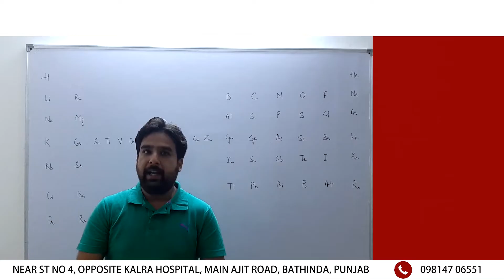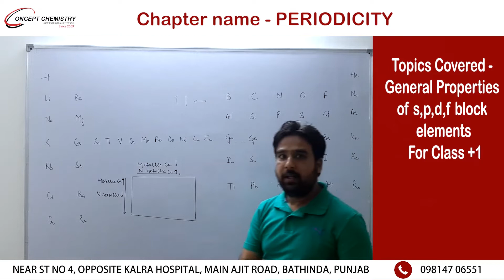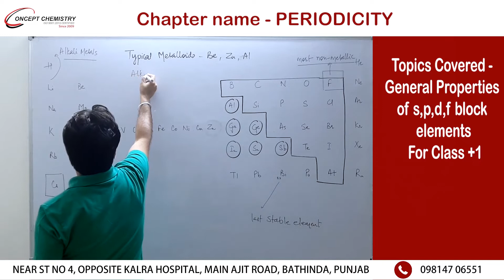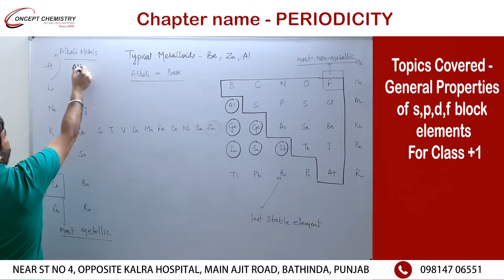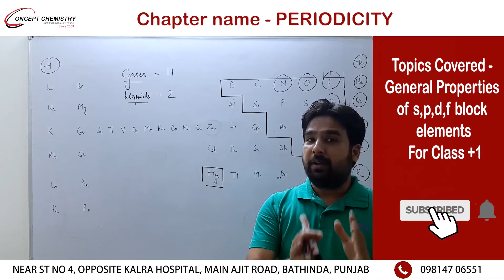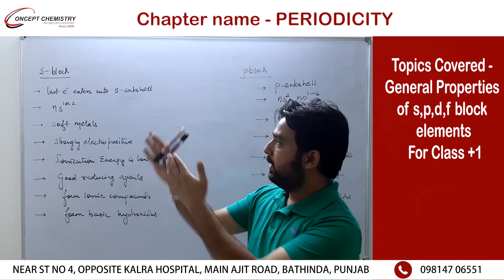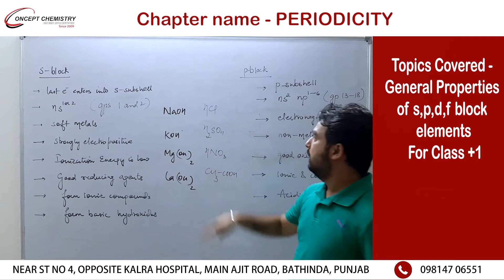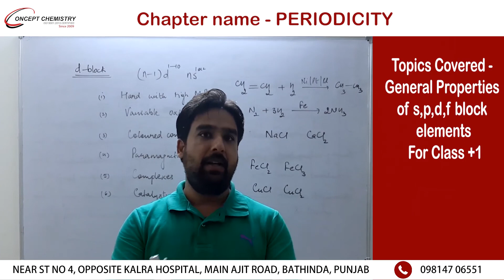Chapter name - PERIODICITY Topics Covered - General Properties of s,p,d,f block elements Class +1